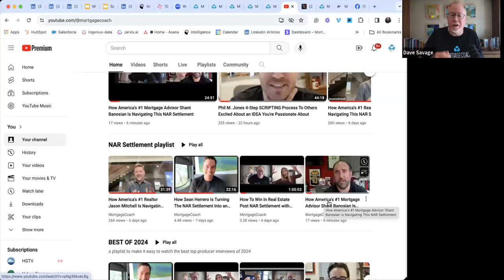ATTACK THE PROCESS with Ben Newman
Watch this interview with Ben Newman, one of America's top five Performance and Mindset Coaches. This is an essential video for every loan officer to watch during the NAR Settlement shift. I recommend you share it with your Realtor partners to help them make the necessary changes to win in the real estate and mortgage business.